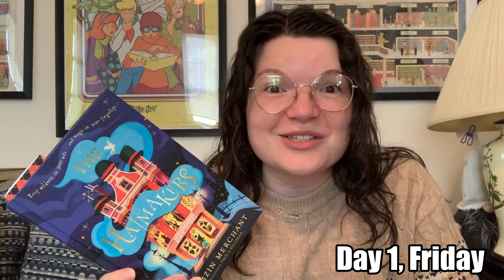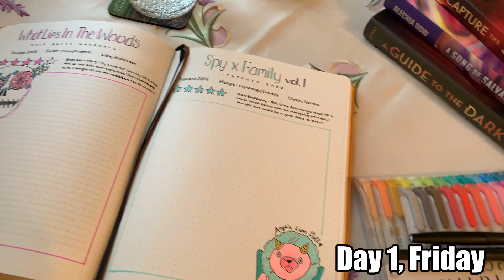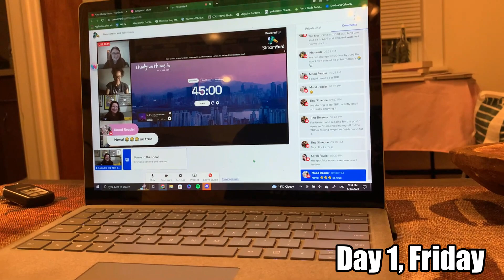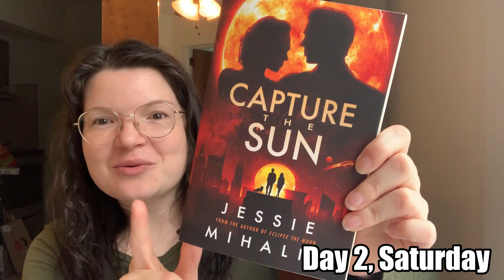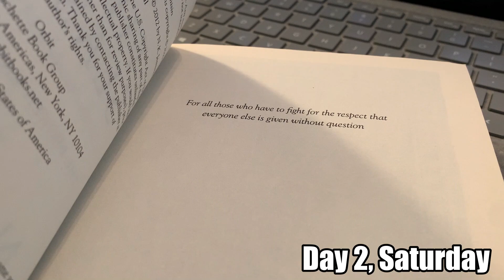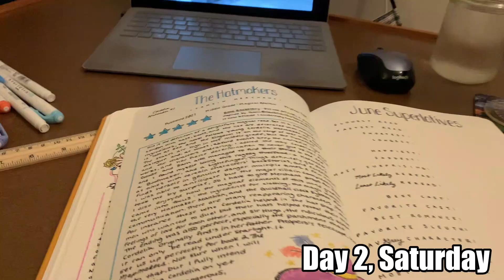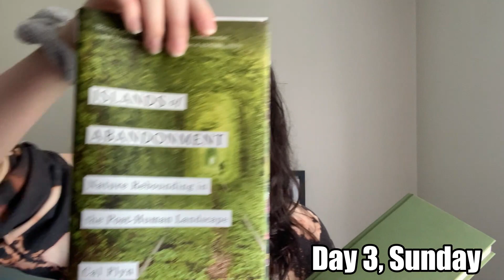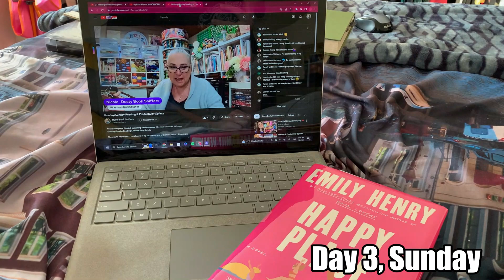Weekend Vlog no. 1 | vlogging still intimidates me 😅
✨OPEN ME✨ I survived my first weekend vlog!

Thanks for spending some time with me and have a great day!

♡ Leandra, the TBR zero

✨Books I was Reading✨
The Hatmakers by Tamzin Merchant
Viviana Valentine Goes Up River by Emily J Edwards
Islands of Abandonment by Cal Flyn

✨Gifted Titles Mentioned✨ Thank you publishers!
Ink Blood Sister Scribe by Emma Törzs
A Guide to the Dark by Meriam Metoui
A Song of Salvation by Alechia Dow
Capture the Sun by Jessie Mihalik

✨Time Stamps✨
00:00 Intro
01:04 Day 1, Friday
13:43 Day 2, Saturday
31:58 Day 3, Sunday
41:18 Outro

About Me: My name is Leandra, and my goal starting in January 2022 is to slowly...very slowly (ugh)... get my TBR shelves to ZERO. Said shelves contain adult fiction and nonfiction, Young Adult (YA) fiction, and even some middle grade reads!! Needless to say, my tastes are as scattered as my shelves.

2023 Stats:
10 TBR
29 Library/Libby/Hoopla
8 Netgalley/Physical ARCs
1 Pre-Orders/Purchases
7 Promo Reads
0 Rereads
15 DNFs

✨ Creators Mentioned ✨
@sarahy7347 (Hosting Beachathon)
@ReadingWheNeva (Crab Team co-captain)
@BrittanyLovesReading (Crab Team co-captatin + sprints)
@brooklynreads (Dolphin Team co-captain)
@TheWordN3rd (Hosting the Mid Year Reading Scramble)
@Danni.Dabbles  (Buddy reading The Fifth Season)
@DustyBookSniffers (Reading sprints!)